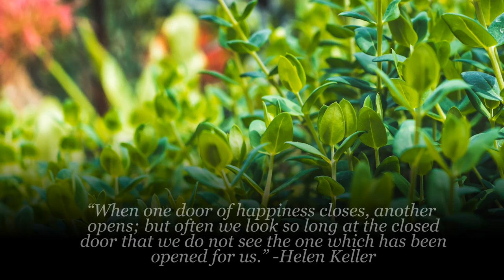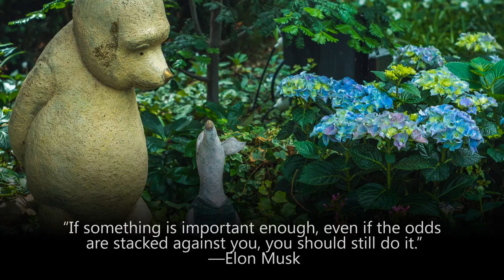MACRO AND TRAVEL PHOTOGRAPHY | FLOWER DOME Part 2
Richard Beduya is a photographer who specializes in macro and travel photography, using an Nikon D7200 camera. His recent work has taken him to the Singapore Flower Dome, where he captured stunning images of the beautiful flowers and plants on display.

In his macro photography, Richard focuses on capturing intricate details and textures of small objects, such as the delicate petals of a flower or the pattern on a butterfly's wings. He uses close-up lenses and specialized lighting techniques to create striking images that highlight the unique beauty of these subjects.

In his travel photography, Richard seeks to capture the essence of a place and its people. He often uses a wide-angle lens to capture sweeping landscapes and cityscapes, as well as portraits of local residents engaged in their daily lives. He also incorporates elements of street photography into his work, capturing candid moments and fleeting expressions that tell a story about the places he visits.

Overall, Richard's photography showcases his keen eye for detail and his ability to capture the beauty and diversity of the world around us. His work is a testament to the power of photography to capture fleeting moments and preserve them for generations to come.

special thanks :

🔊 Artist:

Savfk 👨 (real name Saverio Blasi) is a composer of music for film and other media. He studied piano and classical music composition in Rome, Italy, and later moved to London, UK. Savfk musical style crosses many different genres, spanning from more conventional cinematic and orchestral music, to more experimental electronic, ambient and hybrid compositions.

"Savfk - Short But Strong!" is under a Creative Commons (CC-BY 4.0) license